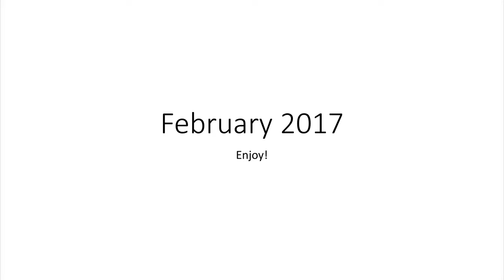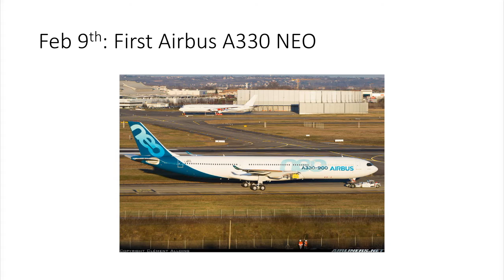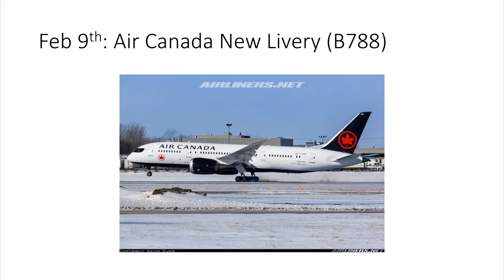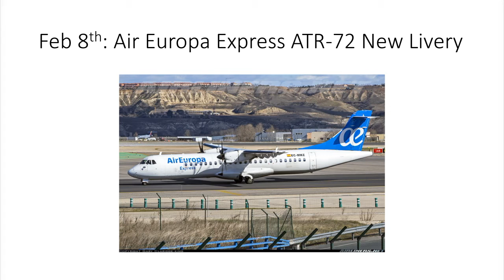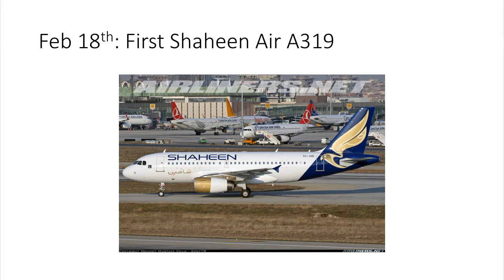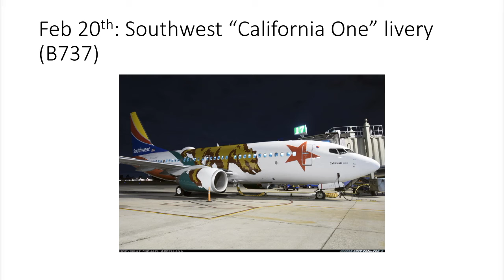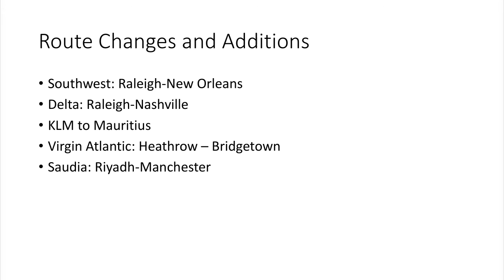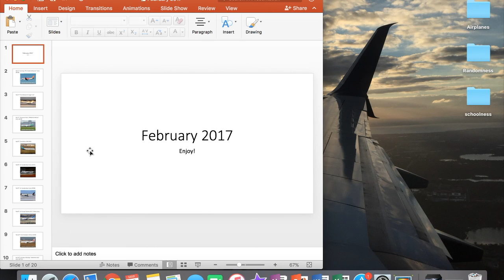Monthly Montages: February 2017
I know this video is 13 days late. Cool your jets m9.
Which moment of February 2017 did you find the most interesting? Write a comment!